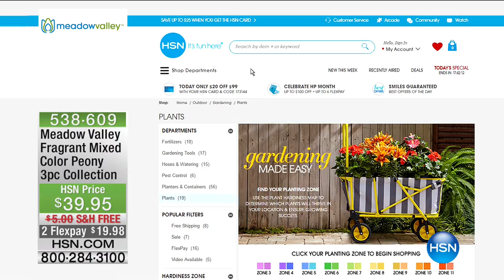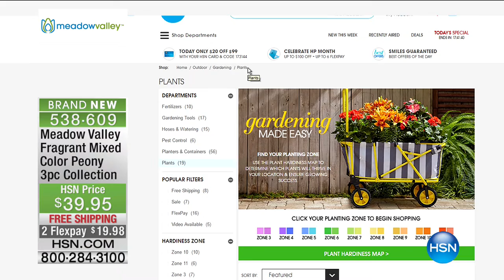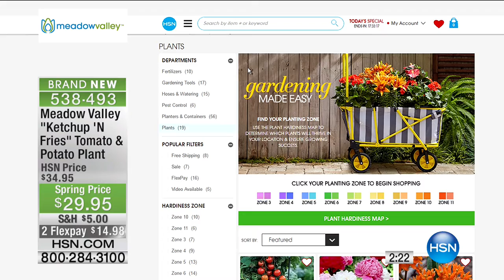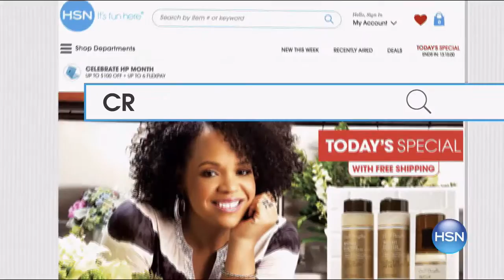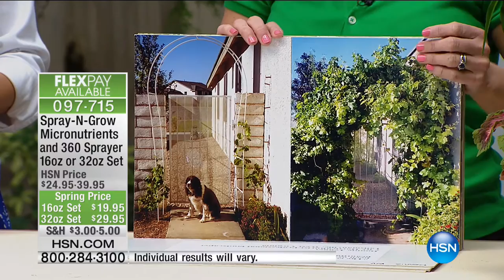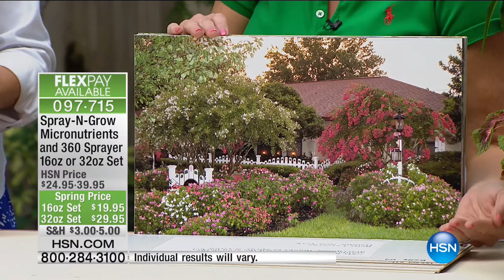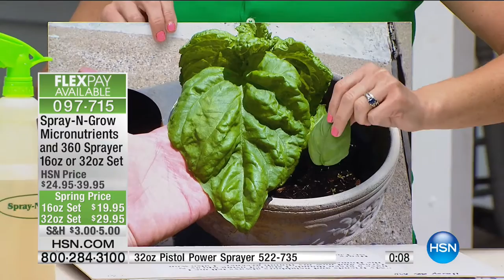HSN | Lawn & Garden 03.07.2017 - 06 AM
Products to maintain and enhance your lawn, garden and outdoor living spaces.